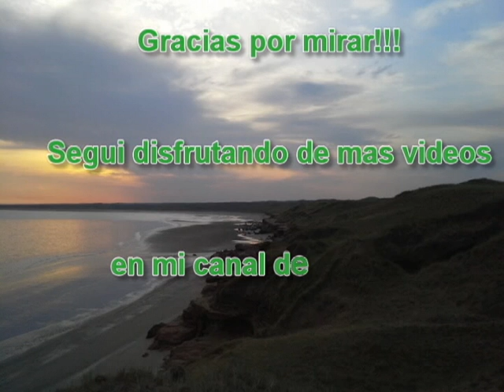Un paseo por la playa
vuelta por las playas de monte hermoso y pehuen co al sur de la provincia de buenos aires en mi motomel motard 200